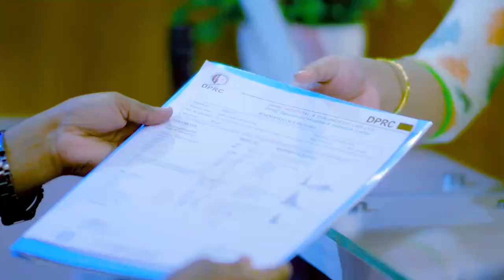পুরাতন রোগী আবার কেনো ডিপিআরসি তে ? OLD Patient Interview | Pain Paralysis Treatment